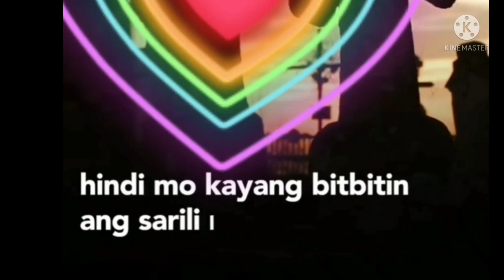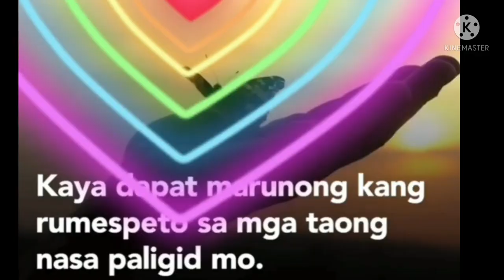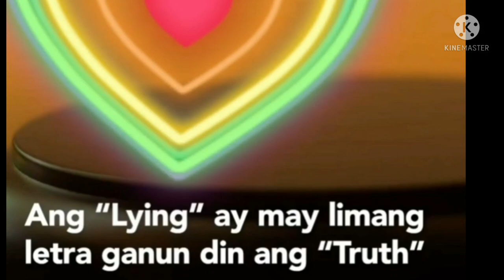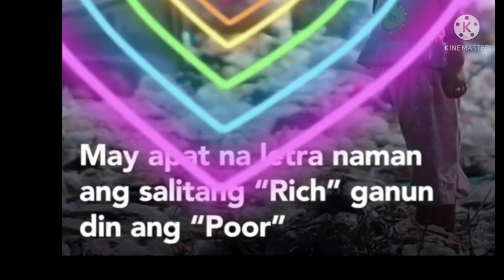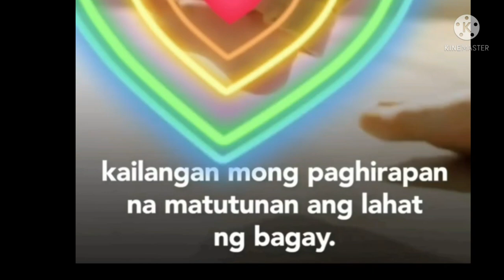LIFE IS TOO SHORT. TREASURE IT...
kapag tayo ay mag isip ng malalim, mapagisipan natin na totoo ang mga sinasabi ng mga katagang ito.

this message is for all...